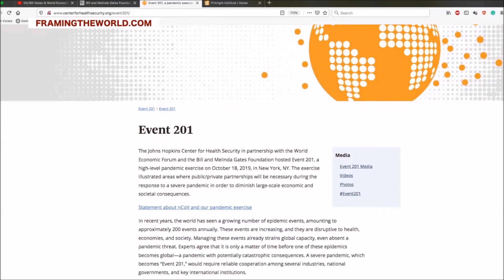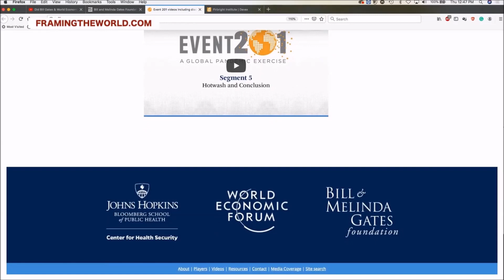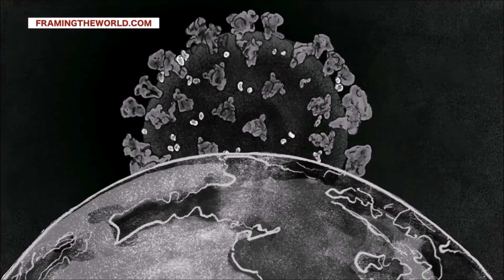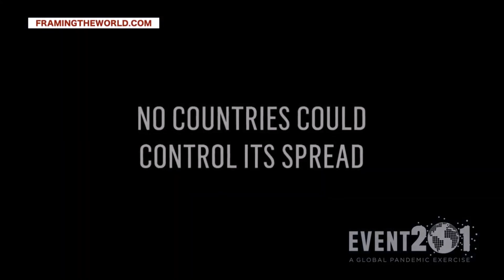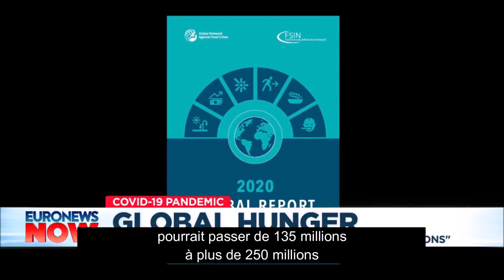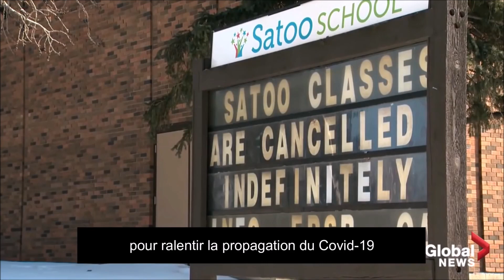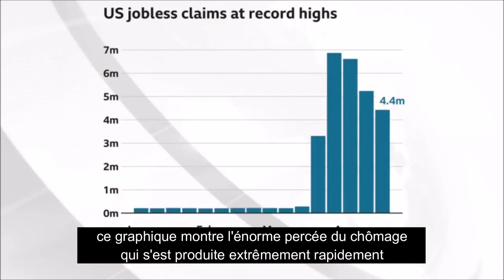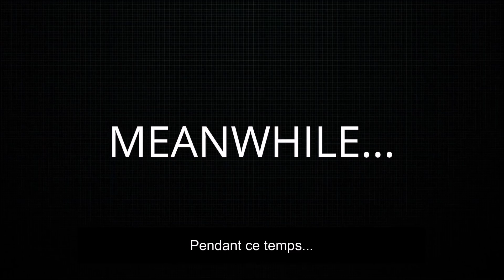Event 201 - Une apocalypse orchestrée ? (VOSTFR)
La pandémie du Coronavirus ressemble étrangement à la simulation de "l'Event 201" d'octobre 2019.

Quel est le futur du Coronavirus ? Peut-être vous êtes vous déjà demandé comment cela aller se terminer ? Personne ne sait vraiment mais "l'Event 201" peut peut-être nous éclairer sur la récente couverture médiatique de l'épidémie. Cette pandémie a peut-être été planifiée dans les moindres détails ? C'est à vous d'en juger.

"L'Event 201" a eu lieu en octobre 2019, deux mois avant les premières informations sur l'épidémie et il a été sponsorisé par le Conseil Economique et Social de l'ONU, le Centre John Hopkins et la Fondation Bill et Mélinda Gates.

Covid19, Loi martiale, Bill Gates, Vaccins, ID2020 et Nouvel Ordre Mondial.

Qu'importe la suite des événements, la chose la plus importante est le salut de votre âme, ou iriez vous si vous deviez mourir aujourd'hui même ? C'est la question la plus importante que vous devriez vous poser.